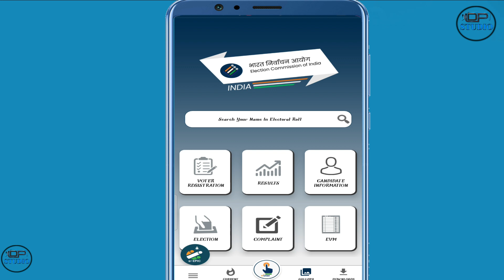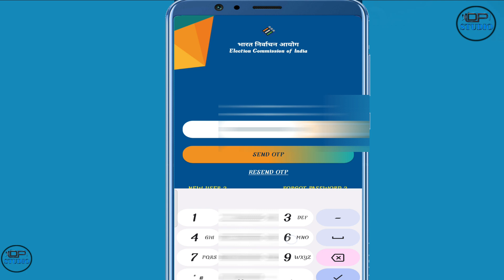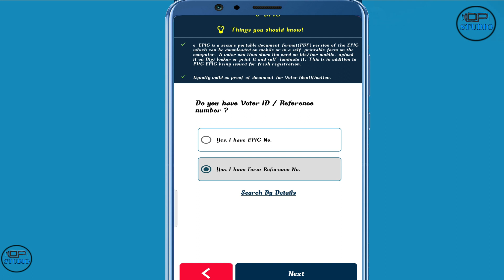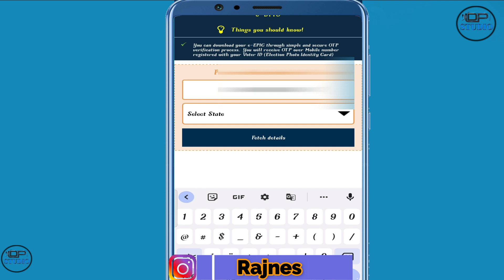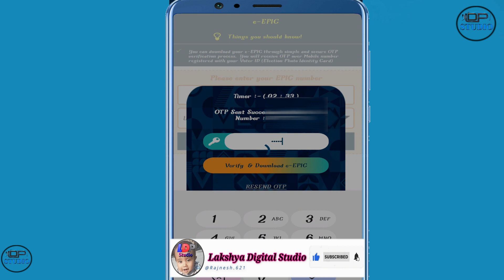Download Voter ID Card Online || Voter card kaise download kare || e voter card download App || LDPS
Download Voter ID Card Online | Voter card kaise download kare | e voter card download App

How To Download Voter ID Card Online | New Voter ID Card Kaise Download kaise kare - 2023
.0 Aadhar Card Fingerprint Se Kaise Nikale | How Print Portal Generate Fake Documents | Print Portal

0. How to Apply Minor Pan Card Online | Minor Pan Card Apply Online 2022 | Minor Pan Card | [Hindi]

1. How To Apply PAN Card Online In 2022 | Pan Suvidha Se Pan Card Kaise Banaye | Pan Card Kaise Banaye

Voter id card online download kar sakte hai, ab voter card download option sabke liye available hai, voter card download ke liye voter card me mobile number link hona chahiye uske baad online voter id card download kar sakte hai
pahle voter id card me mobile number update karna hoga uska video bnaya hua hai uske baad online voter id card download kar sakte hai jiska process is video me show kiya gya hai
ab aadhar card ki hi tarah voter id card bhi online download kar sakte hai, voter id card online download karke kahi bhi use kar sakte hai, online voter id card download ki value same physical voter id card ki hi hai.

voter card,
e voter id card kaise download kare,